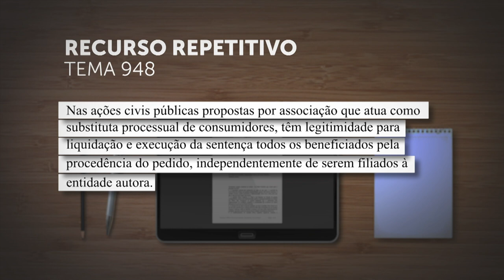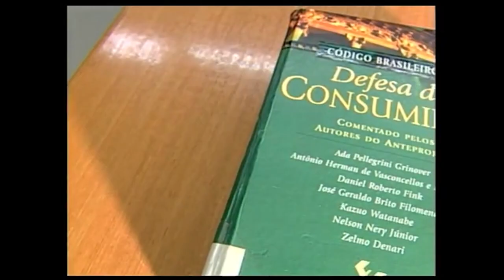Execução de sentença coletiva independe de filiação à associação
O entendimento foi fixado pela Segunda Seção do Superior Tribunal de Justiça (STJ) sob o rito dos recursos especiais repetitivos (Tema 948). Com a tese, poderão ter seguimento os recursos especiais e agravos em recurso especial cuja tramitação estava suspensa pelo colegiado.
 REsp 1438263
 REsp 1362022